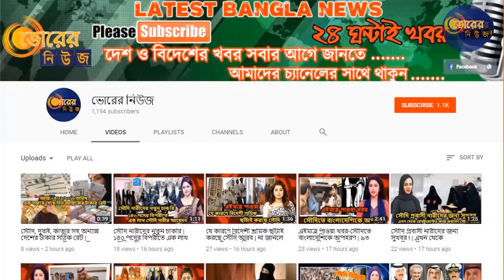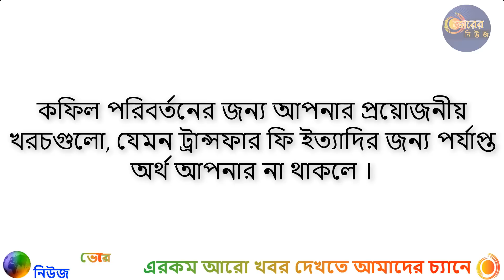সৌদিতে প্রবাসীদের জন্য নতুন সুবিধা | কফিলের অনুমতি ছাড়াই প্রবাসীরা ট্রান্সফার হতে পারবেন | সৌদি নিউজ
চার অবস্থায় আপনি নির্দ্ধিধায় মালিক বা কোম্পানী পরিবর্তন করতে পারেন, বর্তমান মালিকের অনুমোদন ছাড়াই । প্রয়েজনে মক্তব আমেলে (মিনিস্ট্রি অব লেবার) যোগাযোগ করতে পারেন, তাদের সহযোগিতা নিতে পারেন ।

১.কফিলের মক্তব আমেল স্ট্যাটাস হলুদ বা লাল থাকলে । কফিলের কোনরকম পেপার বা অনুমোদন ছাড়া আপনি পছন্দসই যে কোথাও ট্রান্সফার হতে পারবেন ।

২. আপনি নতুন হলে, তিনমাসের মধ্যে আকামা না দিলে, বা বর্তমান কফিলের কাজ না থাকলে আপনি মক্তব আমেলের সঙ্গে যোগাযোগ করতে পারেন । তারা আপনার ট্রান্সফারে সহায়তা দেবে ।

৩. কফিল যদি আপনার আকামা নবায়ন না করে, আপনার আকামা এক্সপায়ার হয়ে যাবার পর, একমাস চলে গেলে, কফিলের অনুমোদন ছাড়া আপনি কফিল বা কোম্পানী পরিবর্তন করতে পারবেন ।

৪. আপনার নিয়োগকর্তা যদি ৩ মাস বেতন বকেয়া রাখে এবং ৩ মাসের মধ্যে বকেয়া বেতন না দেয়, আপনি তার অনুমোদন ছাড়াই পছন্দসই কফিল বেছে নিতে পারবেন ।

আপনার যে সমস্যাগুলো থাকলে আপনি, কফিল পরিবর্তন করতে পারবেন না ।

১. মেয়াদউত্তীর্ণ পাসপোর্ট । আপনার পাসপোর্টের মেয়াদ শেষ হয়ে গেলে

২. অবৈধ ভিসা । আপনি যদি অবৈধভাবে সৌদি আরব অবস্থান করেন তাহলে ট্রান্সফার সম্ভব না ।

৩. আপনার কফিল বা স্পনসরের কোনো ট্রাফিক ভায়োলেশন থাকলে । মানে যদি তার নামে কোন ট্রাপিক পুলিশের মামলা বা জরিমানা থাকে, ওগুলো পরিশোধ না করা পর্যন্ত আপনি ট্রান্সফার নিতে পারবেন না ।

৪. শ্রম মন্ত্রণালয় ( MOL ) আপনার কফিল পরিবর্তনের অনুমোদন না দিলে ।

৫. আপনি হুরুব বা পলাতক অবস্থায় থাকলে, কফিল মতলুব দিয়ে রাখলে আপনি ট্রান্সফার হতে পারবেন না ।

৬. কফিল পরিবর্তনের জন্য আপনার প্রয়োজনীয় খরচগুলো, যেমন ট্রান্সফার ফি ইত্যাদির জন্য পর্যাপ্ত অর্থ আপনার না থাকলে ।

তথ্যসূত্র : মিনস্ট্রি অব লেবার (MOL), সৌদি গেজেট